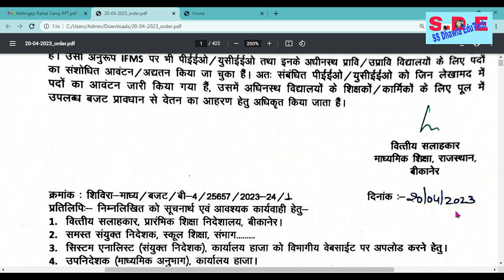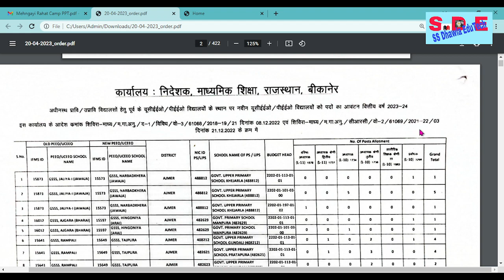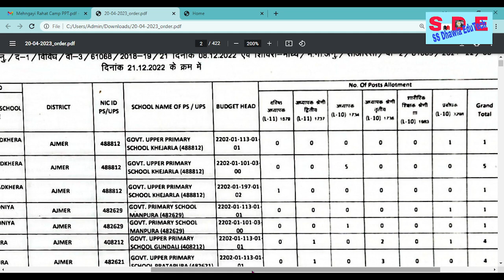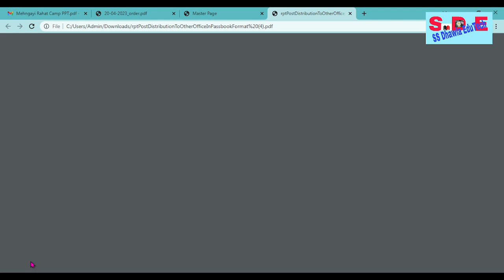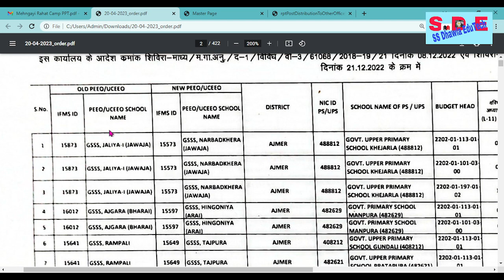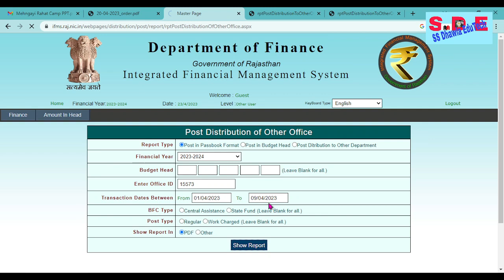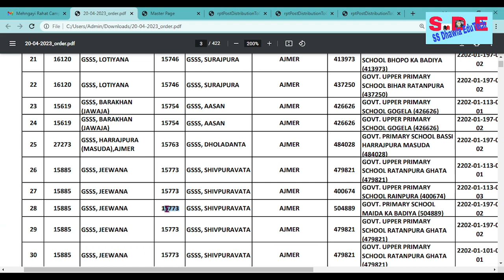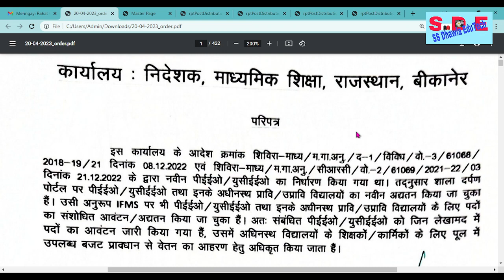नवीन PEEO/UCCEO को पदों व बजट का आवंटन ,वेतन सम्बंधित दिशा निर्देश,IFMS पर स्वीकृत पद कैसे देखें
# Political Science
नवीन PEEO/UCCEO को पदों व बजट का आवंटन ,वेतन सम्बंधित दिशा निर्देश,
IFMS पर स्वीकृत पद कैसे देखें

ifms पर पद आवंटन कैसे देखे,
ifms पर स्वीकृत पदों को कैसे देखें,
खाली पद कैसे देखे शाला दर्पण पोर्टल पर,
ifms पर स्वीकृत पद कैसे देखें,स्कूल के रिक्त पद कैसे देखें,शाला दर्पण पर स्टाफिंग पैटर्न कैसे देखें,
बजट हेड अनुसार स्वीकृत पद कैसे देखें,
ifms पर आय व्यय विवरण कैसे देखें,शाला दर्पण पर कार्मिक बजट हेड पोस्ट कैसे देखें,
ifms पर प्रारंभिक शिक्षा के पदों का आवंटन कैसे देखें,
शाला दर्पण पर रिक्त पद कैसे देखें,
रिक्त पद कैसे देखें शाला दर्पण पर